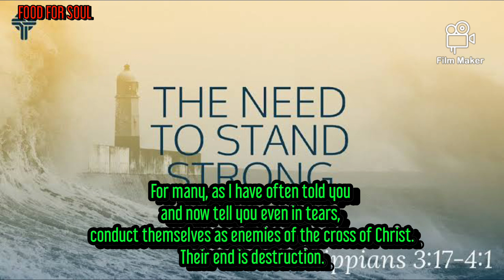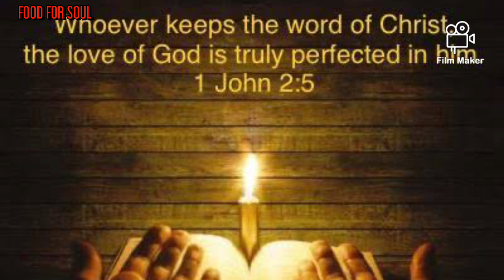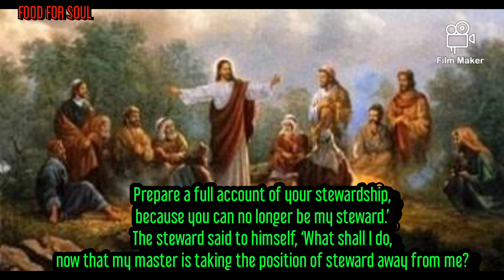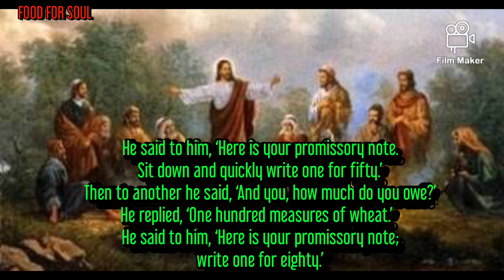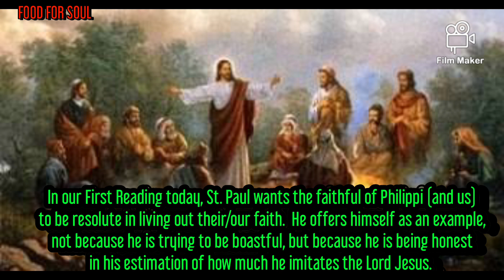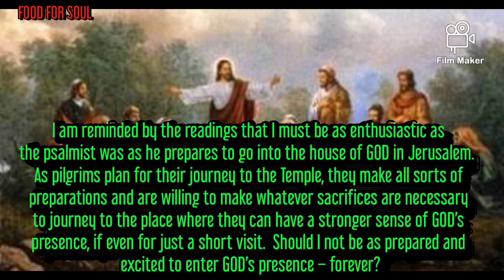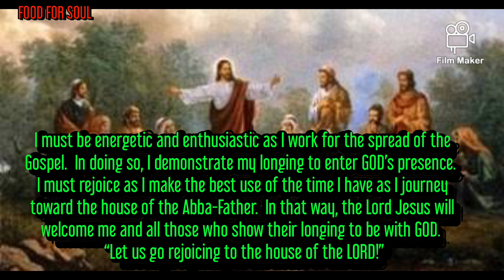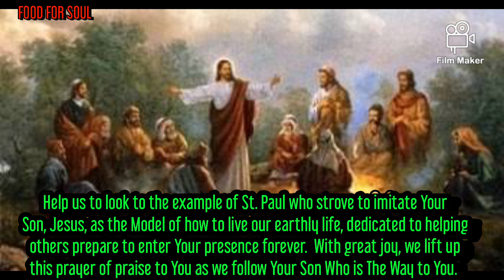MEMORIAL OF SAINT CHARLES BORROMEO, BISHOP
By what model do you seek to pattern your life or who is a role-model for you?  St. Paul urges the Philippians to imitate him as he imitates Jesus so that they might look forward to enjoying the fullness of life which awaits the followers of Jesus.  The psalmist looks forward to enjoying the presence of the LORD.  In the Gospel, Jesus warns His followers to have as much energy and dedication to spreading the GOoD News as the unfaithful steward does to assure his own welfare after being dismissed from his job.

In our First Reading today, St. Paul wants the faithful of Philippi (and us) to be resolute in living out their/our faith.  He offers himself as an example, not because he is trying to be boastful, but because he is being honest in his estimation of how much he imitates the Lord Jesus.  He warns the community that there are some false teachers who preach a message which is Fake News – not the Gospel truth.  They are only interested in selfish gains and cannot see the picture of GOD’s salvation, which Paul sees and to which he is committed.  It is only when individuals look to GOD and all of GOD’s promises that they will begin to experience the fullness of GOD’s presence now and forever.

Today’s psalm is that of a pilgrim who is on his way to GOD’s Temple.  The pilgrim longs to be in GOD’s presence.  As Christians, we should have the same longing to be eternally with GOD as the pilgrim on his way to Jerusalem.

In the Gospel, Jesus presents a parable of a dishonest steward who had made extra money by overcharging his master’s debtors, and then keeping the overcharged money for himself.  When the master finds out about the pilfering which has taken place, he tells the steward to prepare to leave.  In order to be liked by some of his master’s debtors, the steward reduces the debt which is owed to the master.  Jesus challenges His followers to be as ingenious and as dedicated in preparing for their eternal future as the steward was to make sure that he would have a comfortable earthly life.

As I reflect on the readings, I ponder my own dedication, excitement, and enthusiasm for my future (eternal) life.  Sometimes I am not as committed to my eternal future as I should be.  I am complacent with my earthly life.I don’t want to spend the time and energy in doing what I should do in order to show my acceptance of GOD’s gift of salvation.

I am reminded by the readings that I must be as enthusiastic as the psalmist was as he prepares to go into the house of GOD in Jerusalem.As pilgrims plan for their journey to the Temple, they make all sorts of preparations and are willing to make whatever sacrifices are necessary to journey to the place where they can have a stronger sense of GOD’s presence, if even for just a short visit.Should I not be as prepared and excited to enter GOD’s presence – forever?

As I look at the life of St. Paul, I realize how dedicated he was to not only preparing himself to enter the eternal presence of GOD, but also how willing he was to help as many people as possible to understand how great GOD’s gift of salvation is.Paul wishes to go to any extreme to win people over to the GOoD News of GOD’s love.He offers his imitation of Jesus as a model of how all of us should look to the Master as the model of what we must be about as we journey toward being in GOD’s house for ever and ever.

In a similar way, Jesus in the Gospel prods His followers to be as industrious about preparing for their eternal life as the dishonest steward was for his next few years on earth.

The personal question/action for today:

Who or what do I hold up as the model I should follow in my life?

Do I look more toward movie and sports celebrities than I do the holy ones (past or present saints) of GOD?

How enthusiastic am I in preparing myself and others to enter the heavenly house of GOD?

Can people experience my rejoicing as I journey toward the place where GOD is and where all GOD’s holy people will be for all eternity?

     Blessed are You, LORD GOD, the be-all and end-all of life.  Through Your GOoDness, You continue to call us to come into Your presence with rejoicing.  Although the journeying is not always easy, You promise rewards that are out-of-this-world, and forever.  At times, we become complacent with our life here and now, and we fail to look forward to what You have promised.  For failing to fully commit ourselves to what You have in store for us, we seek Your pardon and forgiveness.  Help us to look to the example of St. Paul who strove to imitate Your Son, Jesus, as the Model of how to live our earthly life, dedicated to helping others prepare to enter Your presence forever.  With great joy, we lift up this prayer of praise to You as we follow Your Son Who is The Way to You.  It is He Who has given us an example by His life, ministry, death, and resurrection, and Who is living and reigning with You and the Holy Spirit, our one and only GOD, for ever and ever.  Amen.